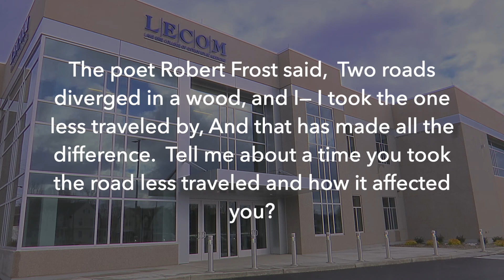Interview Questions - Lake Erie College of Osteopathic Medicine (LECOM) Elmira